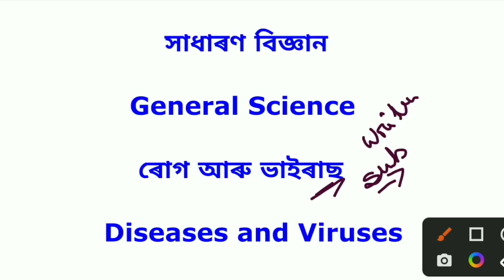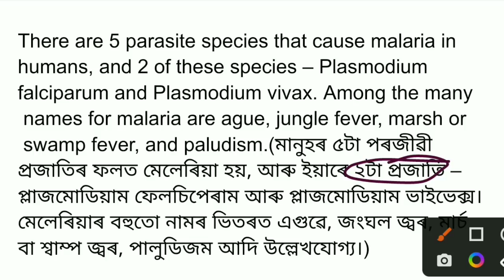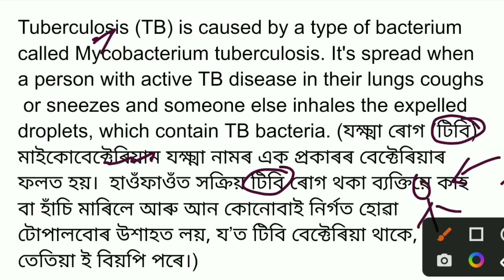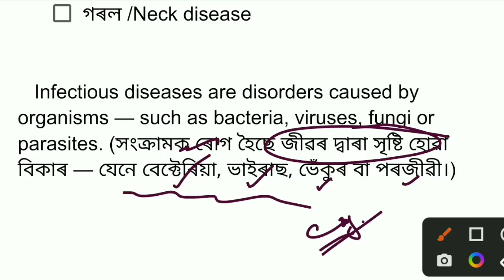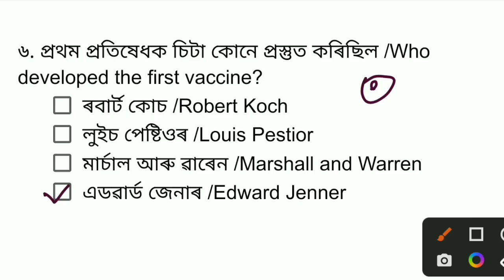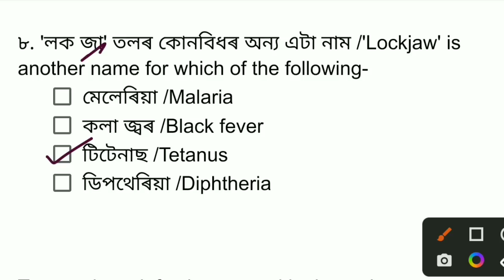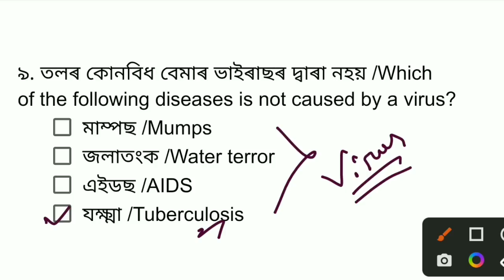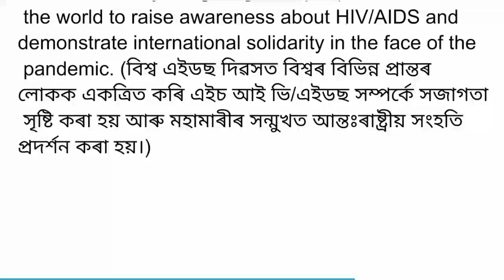General Science Questions and Answers for DHS Exam 2022 | Assam Direct Recruitment Questions Answers